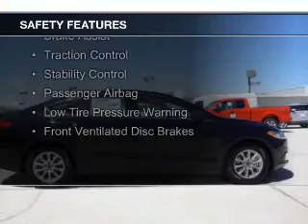2017 Ford Fusion - Yulee FL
Phone:
Year: 2017
Make: Ford
Model: Fusion
Trim: S
Engine: 2.5 liter inline 4 cylinder 16 valve
Transmission: 6-Speed Automatic
Color: Shadow Black
Mileage:
Address: